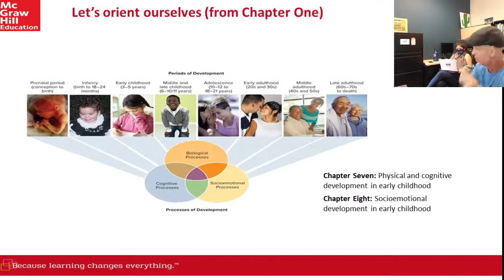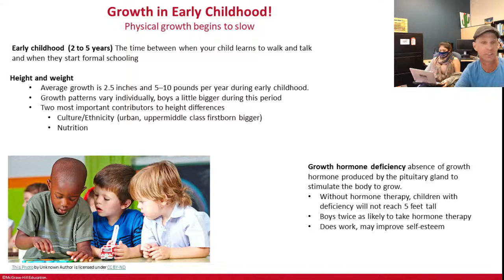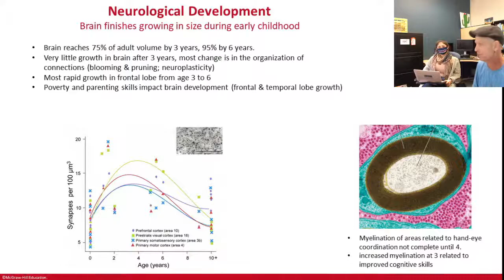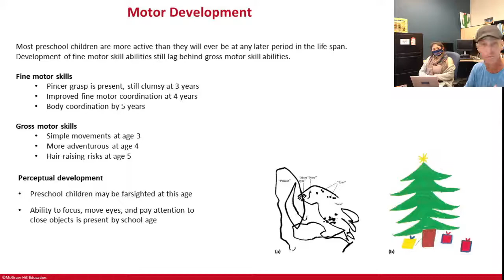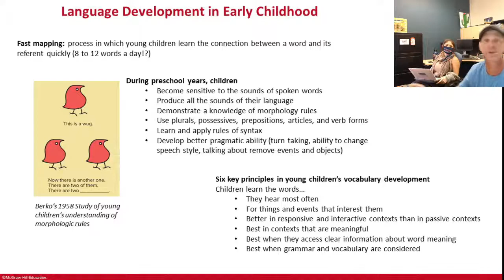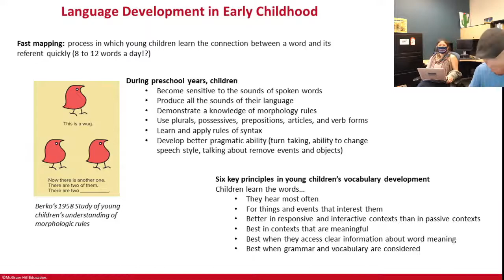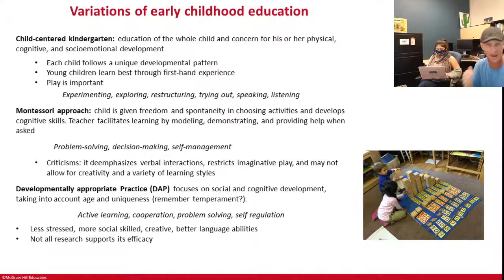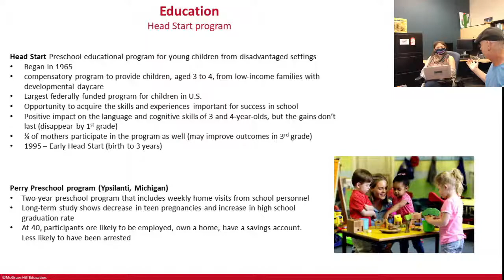Monday, February 22nd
Psychology 241: Week Seven